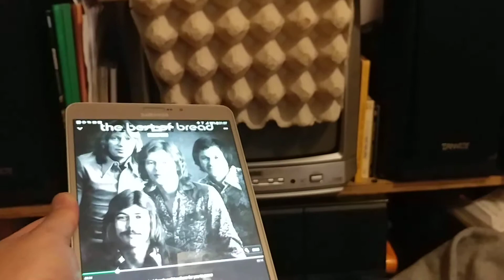Joox. Ugreen blue tooth. Bread. Look what you've done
網上音樂平台音源。無失禮。前級consonance 兩支mullard 12au7胆。後級audiolab 8000s. Tannoy 303 speaker